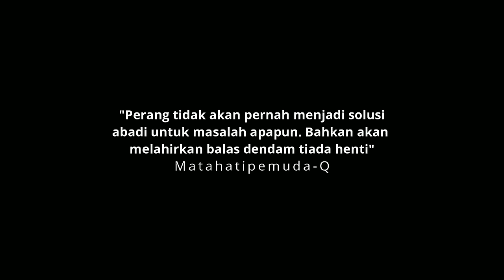PERANG DUNIA DI INDONESIA - Kedatangan Jepang di Indonesia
PERANG DUNIA II DI INDONESIA | Jepang vs Sekutu

Dalam catatan sejarah dunia, beberapa negara pernah menjadi lokasi perang dalam Perang Dunia Kedua. Di wilayah Indonesia misalnya, pernah terjadi perang dahsyat antara pasukan Sekutu melawan tentara kekaisaran Jepang akibat Perang Dunia Kedua yang berkobar hingga ke Asia Pasifik. Perang dahsyat yang pecah pada akhir Februari hingga pertengahan Maret 1942 di darat, laut dan udara ini menjadi kunci berakhirnya penjajahan Belanda atas wilayah Indonesia.

Dapatkan Merchandise koas tokoh bergenre Sejarah (Wiji Thukul & Jas Merah) di sini

Bagi yang mau nyawer untuk kelancaran konten @Matahatipemuda silahkan klik tautan ini terima kasih

00:00 Trailer Video
01:40 Peristiwa Restorasi Meiji dan Ambisi Jepang
04:17 Perang Dunia Kedua
05:26 Pertempuran Jepang di Asia Tenggara
06:55 Pertempuran Jepang Di Luar Jawa
10:49 Pertempuran Jepang DI jawa
12:40 Pertempuran Lauk Jawa
15:04 Pertempuran Darat Jepang
18:11 Kekalahan Sekutu Dan Perjanjian Kalijati

SUMBER REFERENSI
Yt. Channel @WELTDocumentary
Yt. Channel @britishpathe
Yt. Channel @BritishMovietone
Yt. Channel @MbNFiles
Yt. Channel @DenisShiryaev

Join the mailing list! Get notified when I release new library music Scottbuckley.com.au

& Library Musci Youtube

1)This video has no negative impact on the original works
2)This video is also for share history and news purposes.
3)It is not transformative in nature.